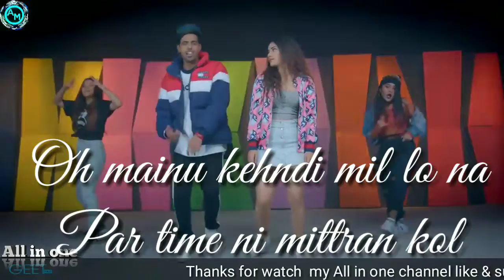Mil_Lo_Na_Guri_ft_Sukhi_Whatsapp_Status_2018 || by All in one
2018 - All In One By Ali Mohammad